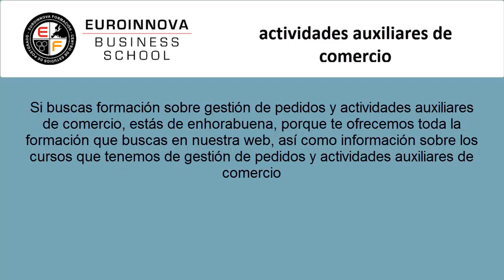actividades auxiliares de comercio